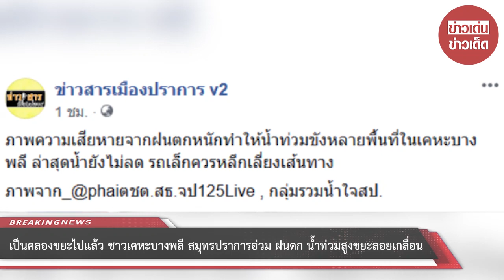เป็นคลองขยะไปแล้ว ชาวเคหะบางพลี สมุทรปราการอ่วม ฝนตก น้ำท่วมสูงขยะลอยเกลื่อน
ขอบคุณ บ่าวเอ็ม นักข่าวภาคสนาม
ขอขอบคุณข้อมูลจาก: